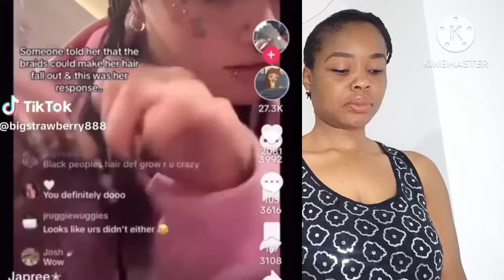From A Wyt Hispanic W0man| Thank God I am Not B🖤 |She Shared How She Feel About B🖤 People